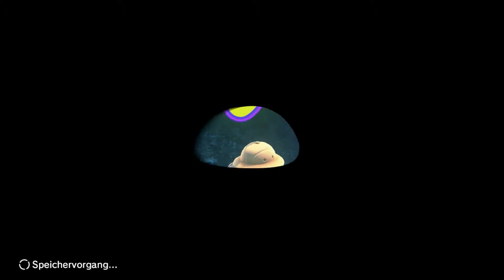Let's Play Super Mario Odyssey (blind) - Part 13 - Auf ins Forstland!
Endlich wieder eine neue Welt! Lasst sie uns gemeinsam erkunden.